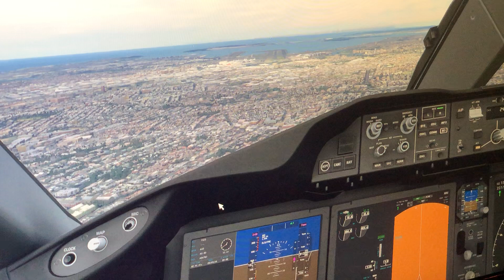FS2020 APPROACH SYDNEY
B787 APPROACH SYDNEY, AUSTRALIA (YSSY)